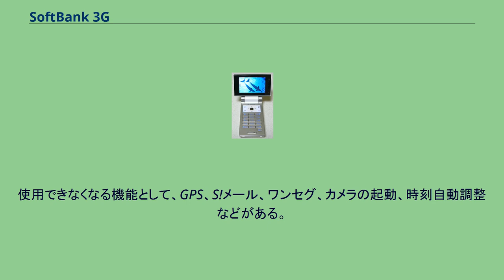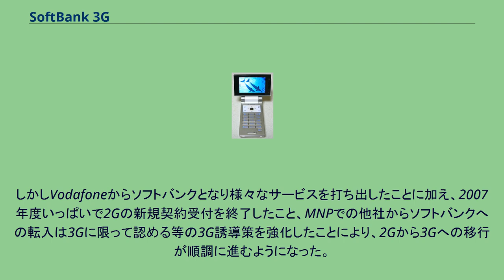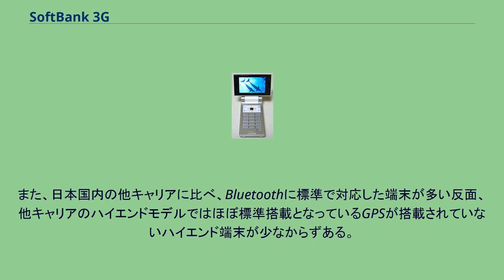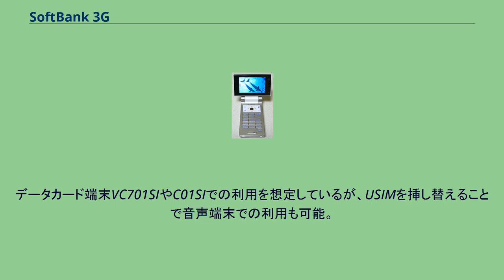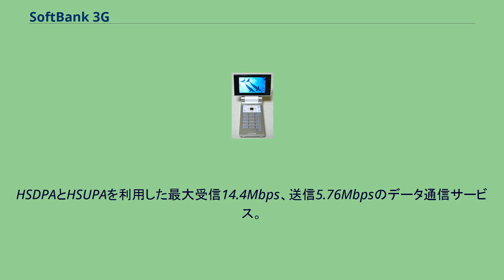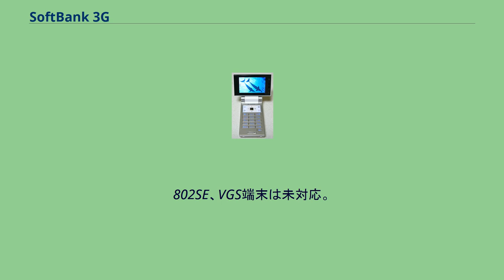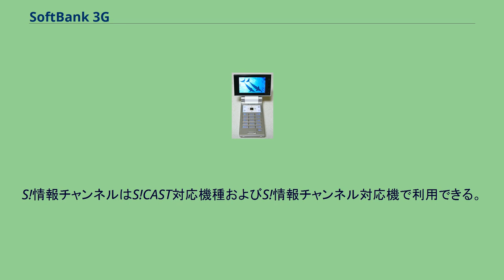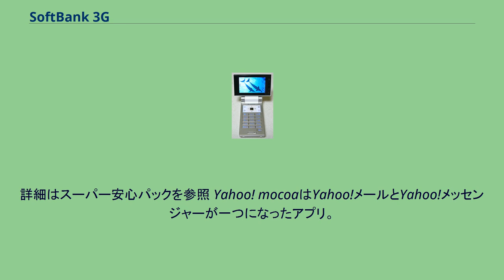SoftBank 3G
SoftBank 3Gの機種である905SH。
SoftBank 3G（ソフトバンク スリージー）は、携帯電話キャリアである、ソフトバンクがSoftBankブランドで提供する2GHz帯/900MHz帯を使用した第3世代移動通信システムサービス及びそのサービスに対応した端末を指す（かつては、1.5GHz帯も使用していた）。
通称S3G。
旧称はVodafone 3G (V3G)。
もともとボーダフォン日本法人は第三世代携帯電話サービスを、日本国外との国際ローミングが可能なことを前面に出した「ボーダフォングローバルスタンダード」（Vodafone Global Standard=以下VGS）の名で2002年にスタートさせたが、加入者が伸びず、パケット定額制など新サービスを始めるのを機に2004年12月に名称をVodafone 3Gに変更した。
ボーダフォン(Vodafone日本法人)からソフトバンクモバイル(→ソフトバンク)への社名変更により、2006年10月1日に現在の名称に変更した。
2019年12月3日より、SHA-2のセキュリティ暗号化に対応せず、SHA-1までにしか対応していない端末を中心に、ネットワーク自動調整が出来なくなる等、旧来の3G対応の携帯及びスマートフォンの機種の機能の一部が使用できなくなった。
これはインターネット通信のセキュリティ強化（SHA-1の利用不可）などネットワーク構成の更新・改善によって、これらの機種が対応できない為である。
使用できなくなる機能として、GPS、S!メール、ワンセグ、カメラの起動、時刻自動調整などがある。
従来の機種は、通信方式に日本独自のPDC方式が使われていた為、日本国外で使用する事が出来なかった。
そこで、内外両方で使用できる様に、欧米をはじめとしたほとんどの国で主流となっている第2世代移動通信システム「GSM」と、NTTドコモとノキア、エリクソン、シーメンスなどヨーロッパの機器メーカーとの共同開発による第3世代移動通信システム「W-CDMA」の両通信方式に対応させたものである。
同じW-CDMA方式であるNTTドコモのFOMAに遅れること1年強経過した2002年12月20日に、「Vodafone Global Standard」（略称VGS）としてサービスが開始された。
これは、FOMAより新しいW-CDMAの国際標準規格Release4（別称：Release2000）に仕様を合わせたためである。
当初の予定では2001年12月に3Gサービスを予定していた。
最初に発売された3G端末は試験的な意味合いが強く、電話とショートメッセージ（短文のメール）が送受信できるのみで、販売店も限られていたが、2003年12月1日に発売されたV801SAは、「写メール」「ボーダフォンライブ！（現Yahoo!ケータイ）」などに対応した。
しかし、その後発売されたV801SHともども、着うたなどの機能を前面に押し出すも、それ以外の性能がPDCハイエンド機より劣っている、使えるエリアが狭い、電池の持ち時間が短いといった初期のFOMAと同じ問題が山積みであったため、契約者数は伸び悩んでいた。
一方、国内向け機種とは別に、海外ローミング専用端末としてGSM方式のモトローラV66を安価に提供し、料金面ではグローバルコールプラン（海外使用のみであれば基本料金が非常に安い）を導入し、海外渡航者へアピールした。
この施策は一定の成果をあげたが、3GサービスであるはずのVGSでGSM海外ローミングのみの利用者が増えるという矛盾もはらんでいた。
2004年12月に、「Vodafone 3G」にサービス名を変更するに伴い、メール機能やボーダフォンライブのファイルサイズ拡張などが行われた新シリーズVodafone 902、802、702シリーズを投入。
合わせて、パケット定額制プラン「パケットフリー」の運用もスタート。
これらにより、3Gで先行する2社への巻き返しを図った。
しかし、端末を海外と共通化したことにより、ユーザインタフェースの変更、機能不足、対応サイトやコンテンツの少なさなどに対する不満の声が大きく、また致命的な不具合を抱えた機種が多かったことなどから利用者の離反を招いた。
2005年後半からは、上記の欠点を克服した新機種の投入や、各種定額制サービスの導入により、再度の巻き返しを図った。
2005年7月25日から、MVNOによる法人向けVPNアクセス回線限定ながら、Vodafone 3G回...